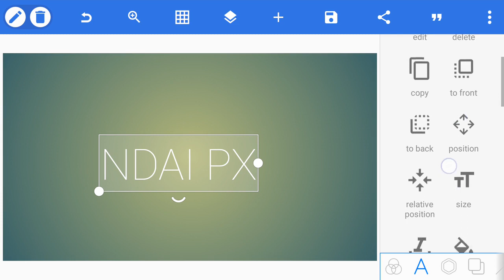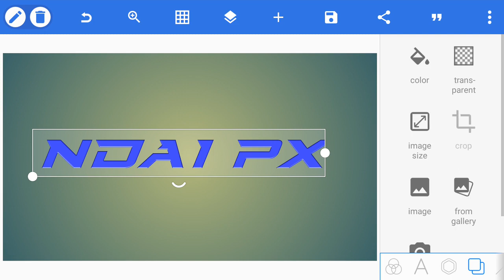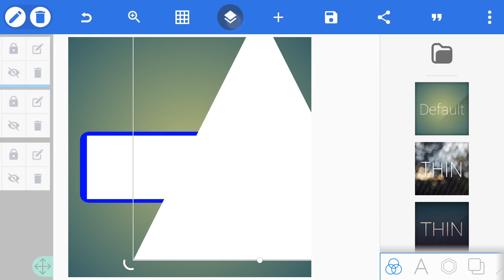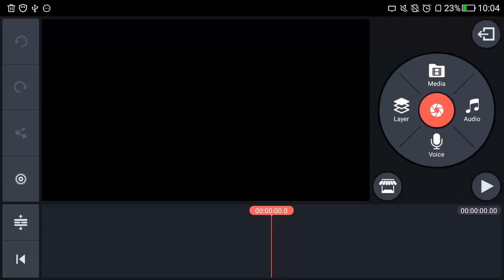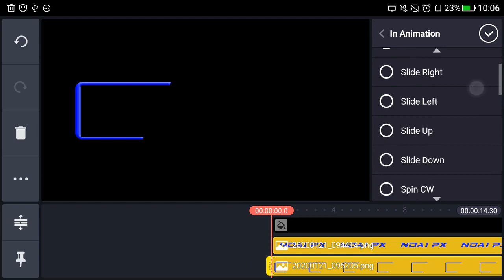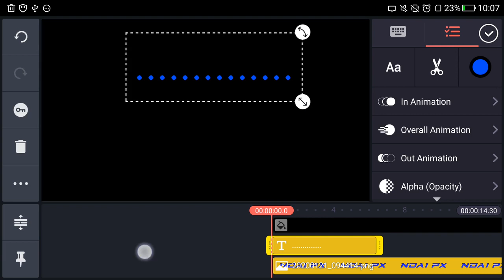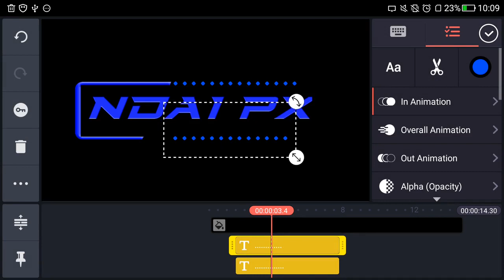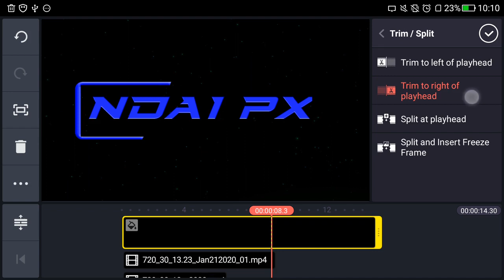Editing with Smartphone - Kinemaster Tutorial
This tutorial is a guide on how to make BLUE PARTICLE INTRO by using Kinemaster and  PixelLab   Only.